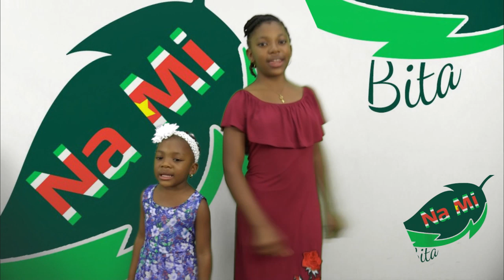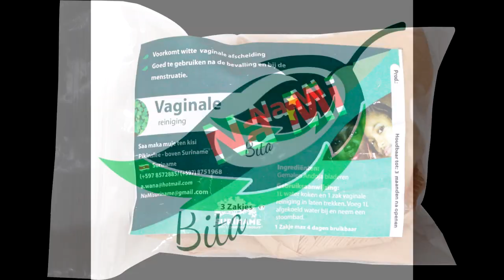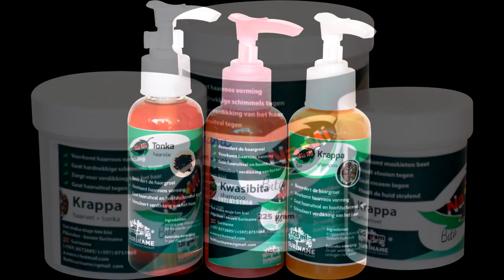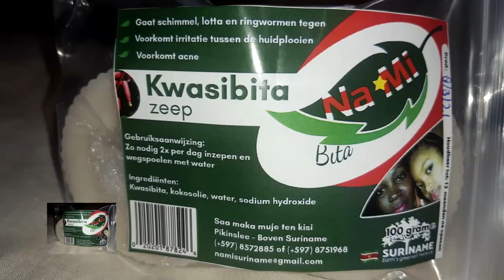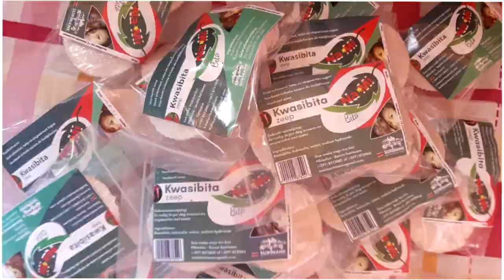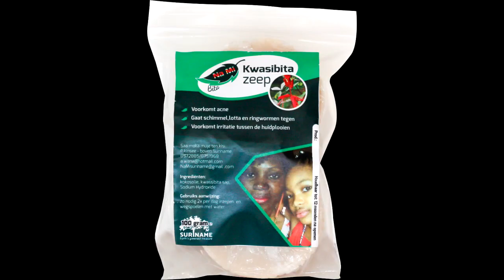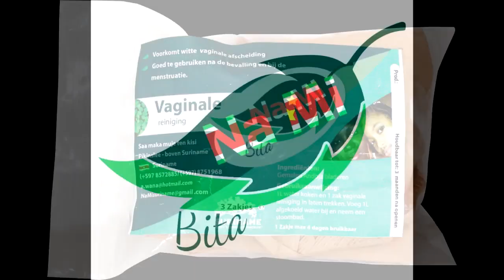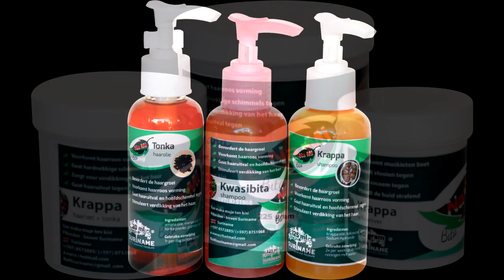Nieuws 17 april 2024